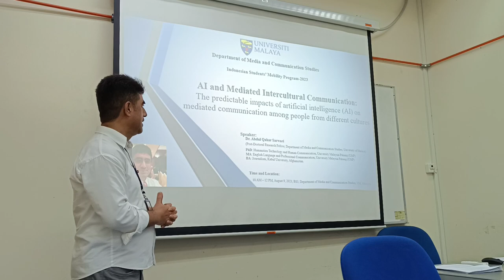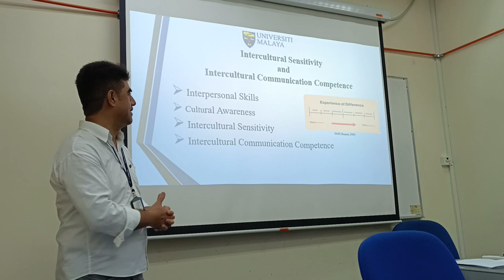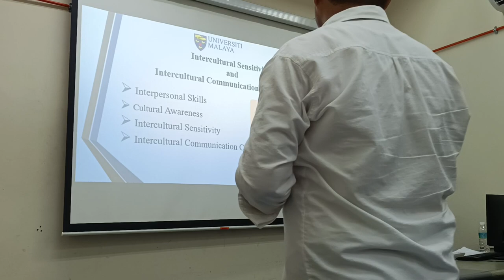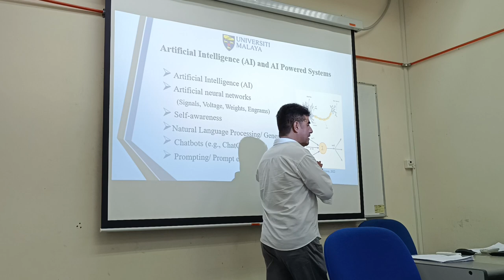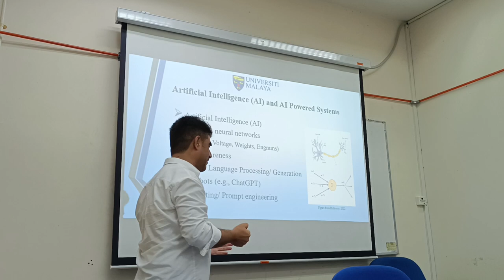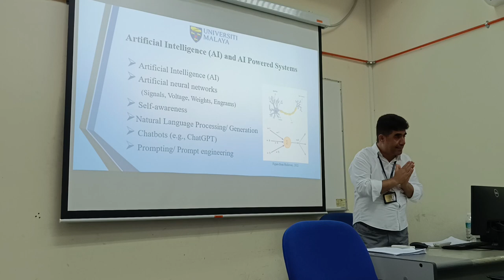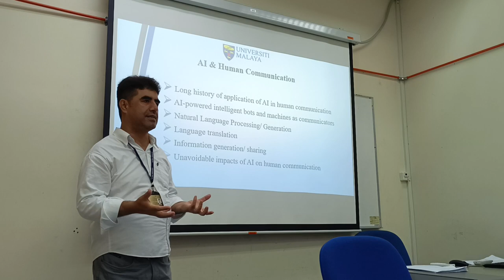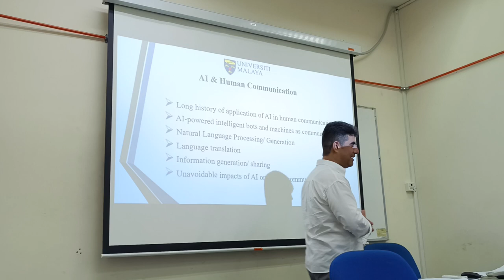Artificial intelligence (AI) and human communication; a short lecture at University of Malaya